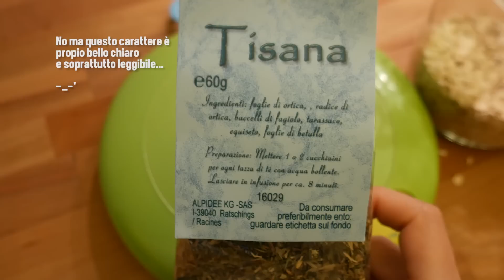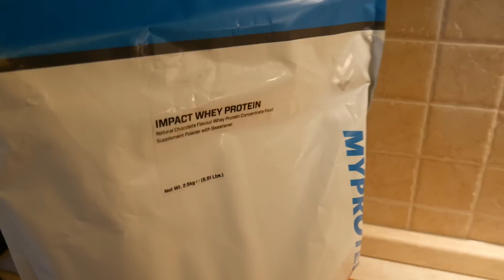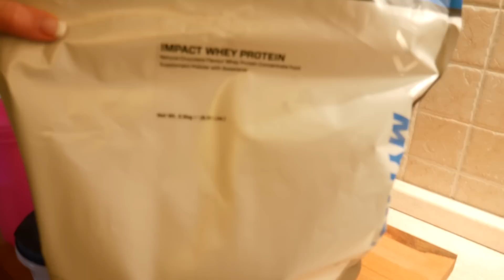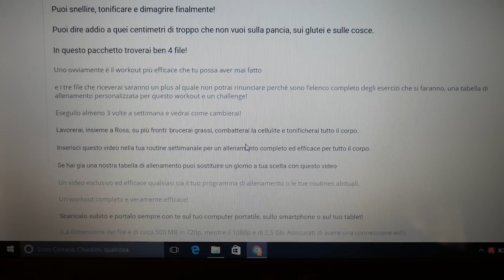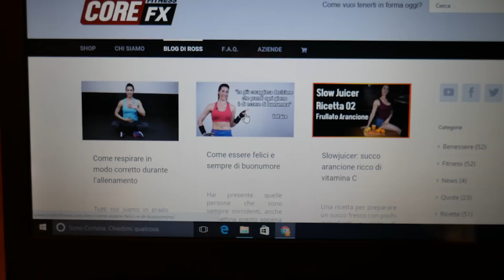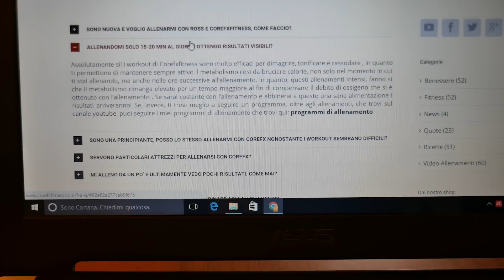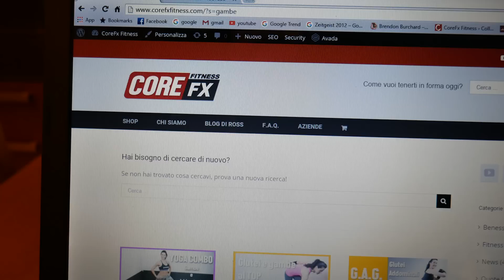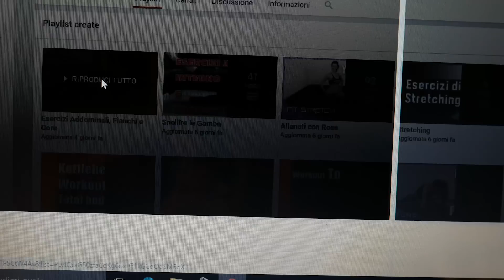Cosa mangio in un giorno #2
Articolo ipotiroidismo la mia esperienza

timer gymboss
Blocchi yoga
Foam roller
Loop resistance band

Scarica una lezione di 1 ora e un quarto (75 minuti)

Se ti piace il nostro lavoro e vuoi allenarti con noi supportaci!

Mantieniti in forma con noi!!!
Trova la tua forma e mantienila!!!
I nostri sono Workout da eseguire ovunque, finalizzati per un allenamento completo dei muscoli di tutto il corpo.
Allenati con noi e ti accorgerai che non sono riesci a perdere peso e dimagrire velocemente, ma ti diverti facendo cardio e / o tonificazione per un corpo super sexy!!
Fai gli esercizi con Ross o balla per tonificare il tuo corpo!

*IMPORTANTE!*

Gli esercizi mostrati in questo canale e nei video, sono da intendersi da effettuare sotto benestare medico, sia di stato di salute per il fisico e alimentazione.
*consulta sempre un medico per qualsiasi informazione prima di procedere.*
CoreFx non si assume la responsabilità di danni a persone per l'errata esecuzione o se non si è in possibilità per l'esecuzione degli esercizi nei video.